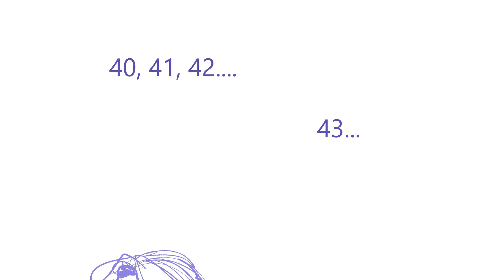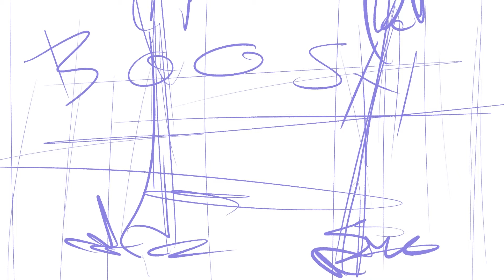art105 - final project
Animated storyboard
something fun with my own ocs ':3

art & characters drawn/owned by me